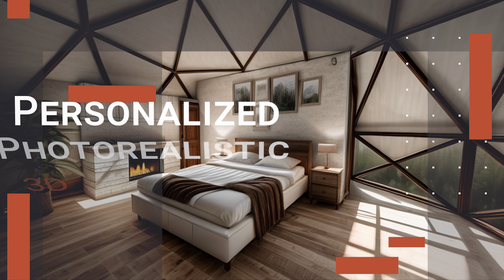Geodomes Canada - Custom Built Cottage Domes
Looking to add some extra living space on your property, a garden suite in your backyard or extra sleeping space at your cottage. We've got a cottage dome that fits your need.

All of our domes are custom built at our shop in Ancaster Ontario and are ready to be shipped across Canada.

With sizes from 105 sq. ft. to 335. sq. ft. we have a dome that will give you the space you need.

We can provide engineer stamped drawings and help navigate permitting requirements, even though in many municipalities permits are not required for structures of these size.